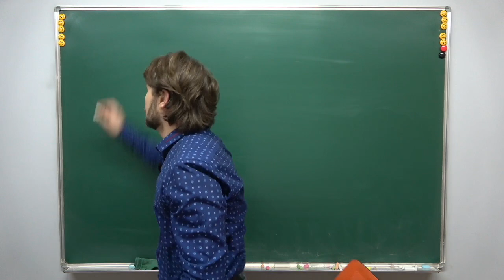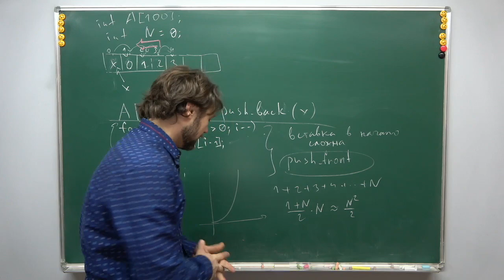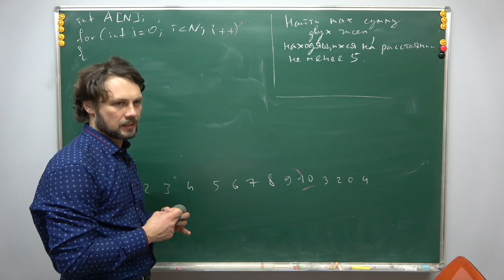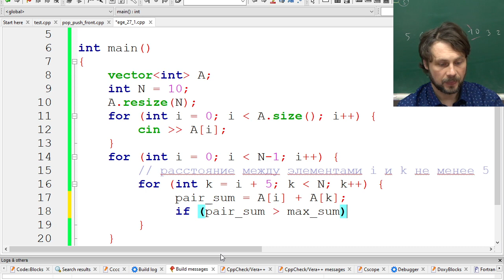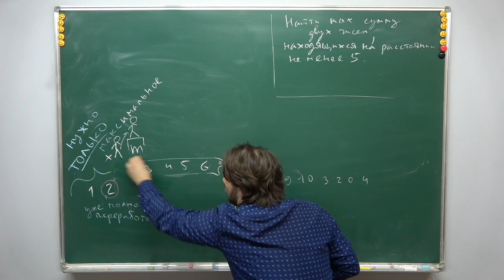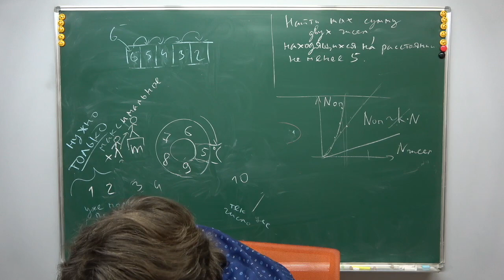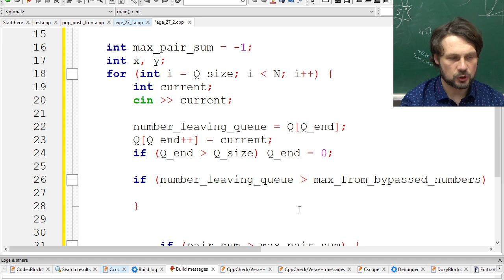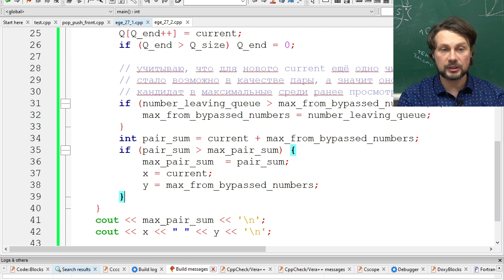С++ для 8 класса, урок 8 (Циклическая очередь на массиве)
Темы:
1) Вставка и удаление элемента в начало массива.
2) Задача из ЕГЭ про поиск максимальной суммы двух чисел на расстоянии не менее 5 (повторение).
3) Решение через полный перебор. Не эффективное по времени и по памяти.
4) Эффективное решение через циклическую очередь ("карусель").

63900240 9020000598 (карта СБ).